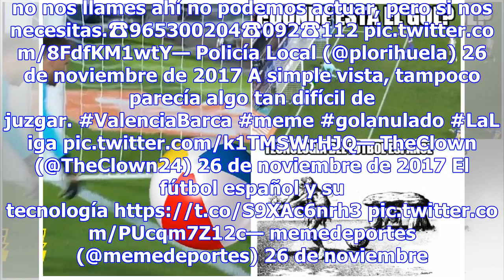Los mejores memes sobre el gol anulado a messi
Corría el minuto 29 de la primera parte y el Barcelona lograba adelantarse en el marcador con un gol...